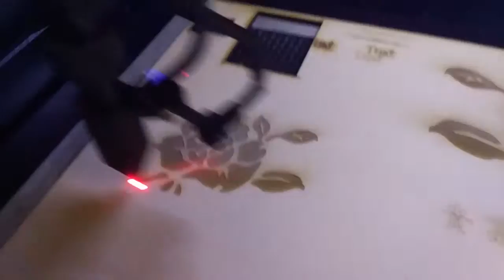3mm MDF SHENHUI LASER cutting machine 50W test by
Speed use : 15mm/s , and power MA is 65%-70% .